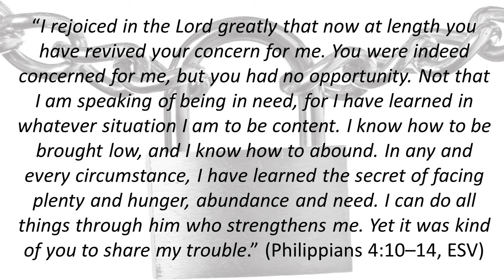LOCKDOWN Problem vs Painful 20200416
Lockdown has created problems for  us, but one mustn't forget that it has created significant pain for others. How do we respond?